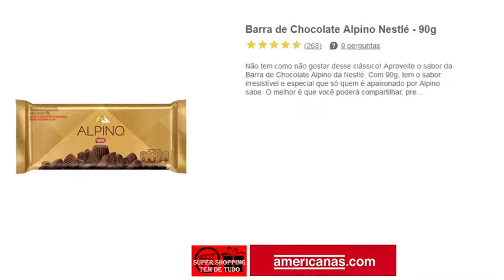AMERICANAS COM Ofertas do dia hoje Preço Baixo Promoção Achados Descontos Pascoa super shopping Tri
Americanas em parceria com o Super Shopping Tem de Tudo
Não perca a promoção da semana

ATENÇÃO:
Os preços apresentados no vídeo foram retirados do site, podem sofrer alteração a qualquer momento e são de total responsabilidade do Submarino.
Vídeos diários com as melhores ofertas do dia das lojas online: Lojas Americanas, Shoptime e Submarino.

Super Shopping Tem de Tudo, seu canal de variedades no YouTube

AMERICANAS.COM Ofertas do dia  hoje Preço Baixo Promoção Achados Descontos Pascoa super shopping